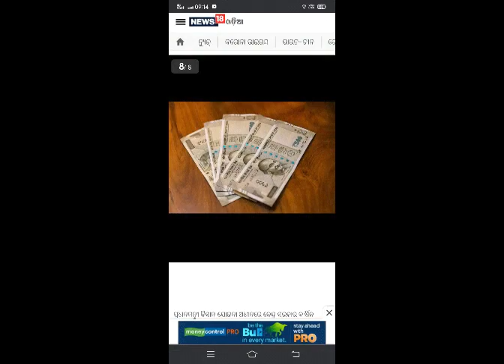Pm Kissan tanka ପୁଣି ମିଳିବାକୁ ଜାଉଛି (subscribe, like 👍 👌 karantu)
🙏🙏🙏 e kyc bank account  er karantu.
ଆଧାର ଲିଙ୍କ bank ଆକାଉଣ୍ଟରେ ଶିଘ୍ର କର ନୣ